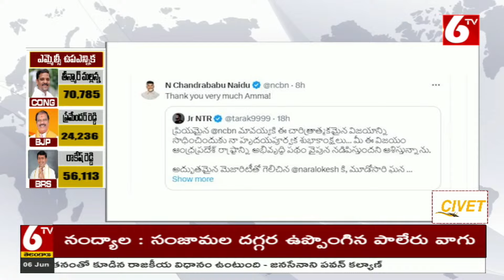JR NTR Sensational Tweet On Chandrababu | Pawan Kalyan | 6TV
ప్రియమైన మావయ్యకు.. జూ.ఎన్టీఆర్‌ ట్వీట్ వైరల్‌